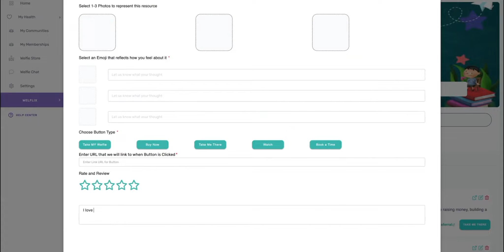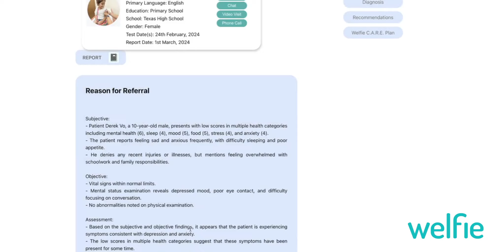HERO* AI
Helping HEROs* care for Kids

welfie.health